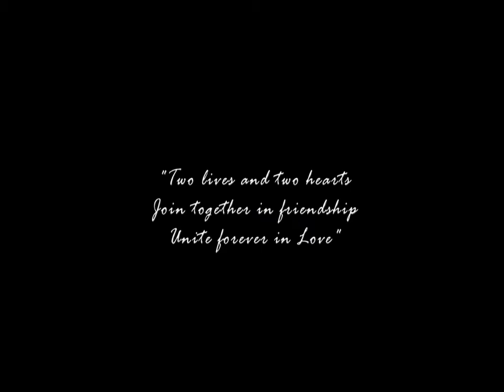Dinethri & Dilshan Wed Trailer